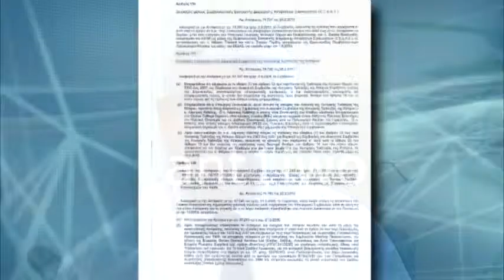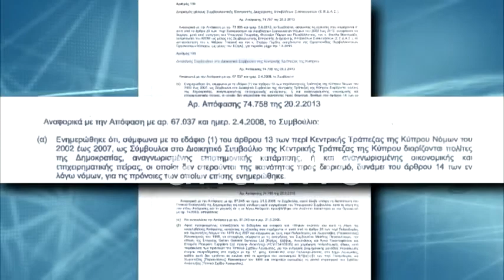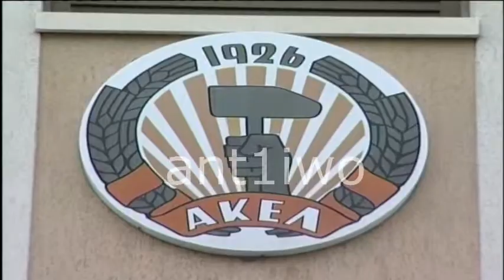Αμείωτη η αντιπαράθεση για το διορισμό Καϊκίτη στην ΚΤ